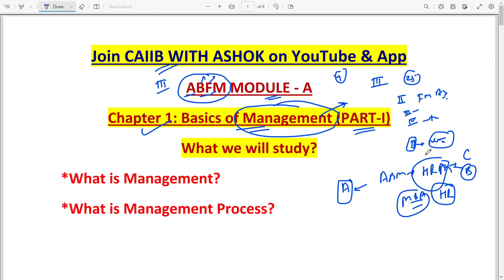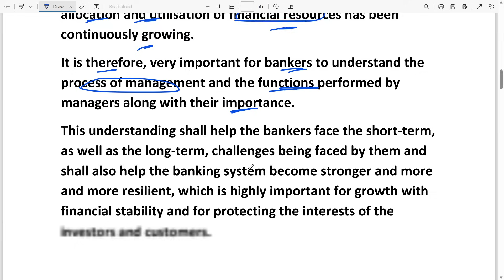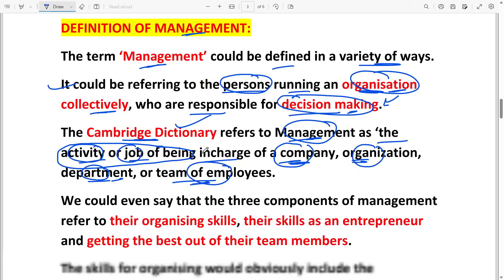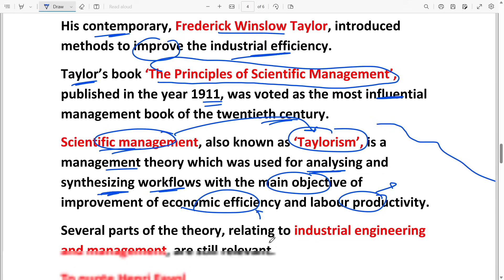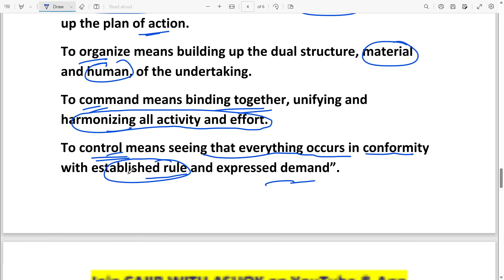CAIIB WITH ASHOK ABFM MODULE A CHAPTER 1 PART I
Download Our iOS App NOW!!! ⤵️

CAIIB JUNE 2024 | ABFM | Macmillan Most Important Questions | English Medium | CAIIB Advanced Business and Financial Management | CAIIB Exam Preparation 2024 | CAIIB 2024 Syllabus | CAIIB 2024 Online Classes

JOIN OUR COURSES NOW:
Course Name= ABM + BFM + ABFM + BRBL [JUNE 2024]

Follow our Facebook group or page 👌🏻